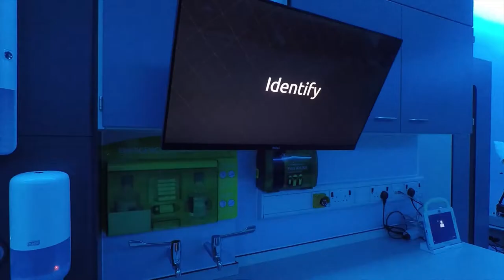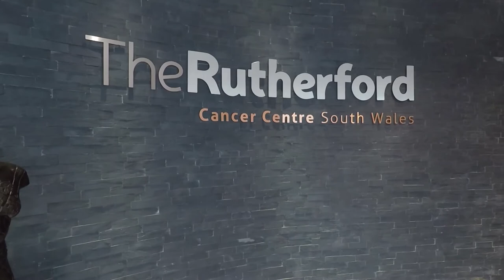Rutherford Cancer Centre South Wales - Walkthrough Sep18